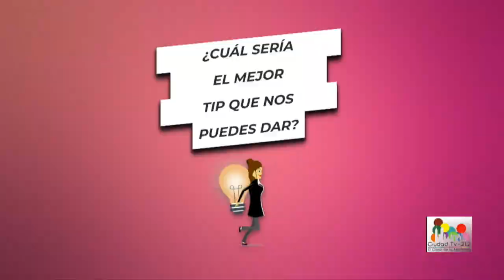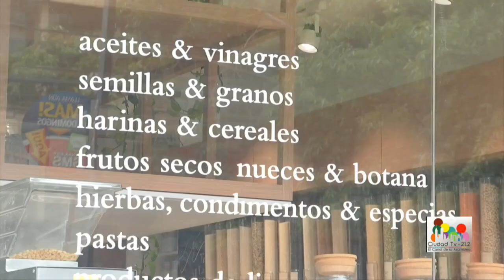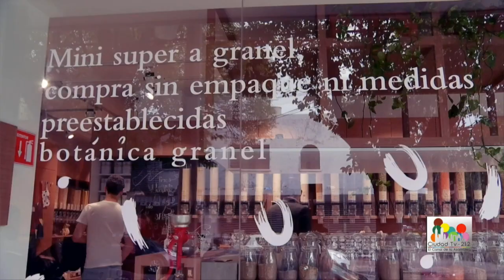Mujeres emprendedoras / Silvana Huicochea de Botánica a granel - Con Sentido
MujeresEmprendedoras | ¿Te gusta la botánica y quieres apoyar al campo mexicano? SilvanaHuicochea creó BotánicaAGranel, el lugar ideal para ti.